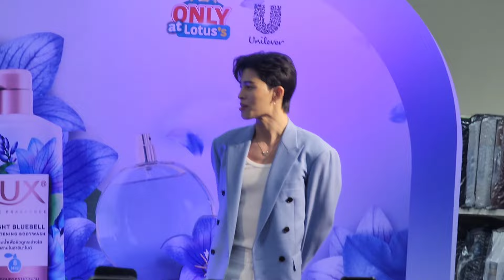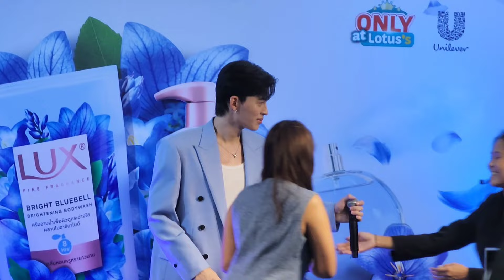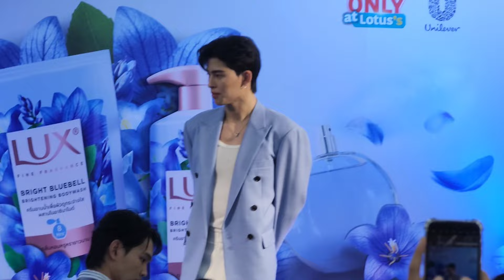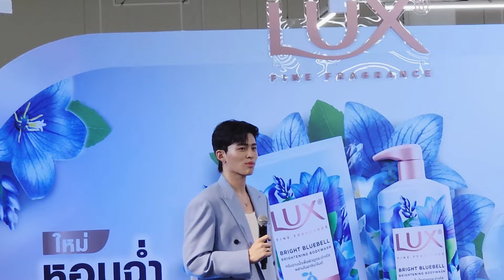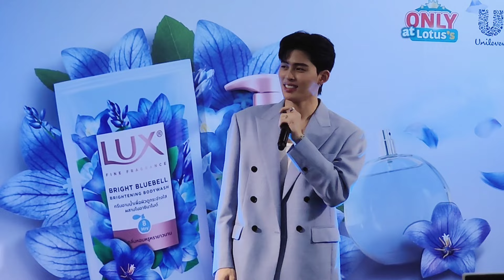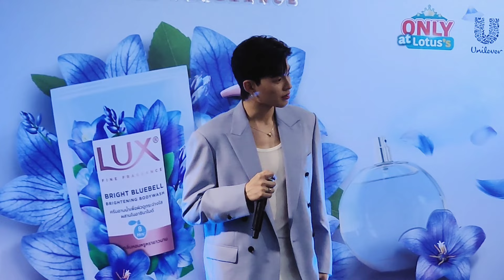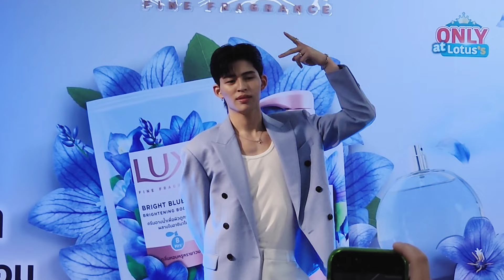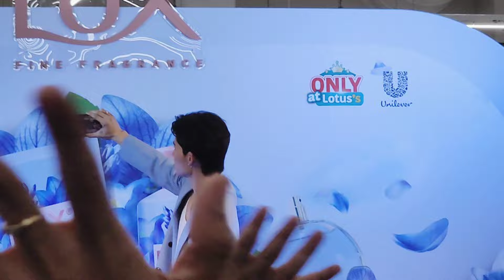[FANCAM] 241006 Pond Naravit (ปอนด์ ณราวิชญ์) @ LUX Bright Bluebell Event + รวมพล at Lotus's Rama 1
Games Part & Sing Part & Mini Fan Meeting (รวมพล)